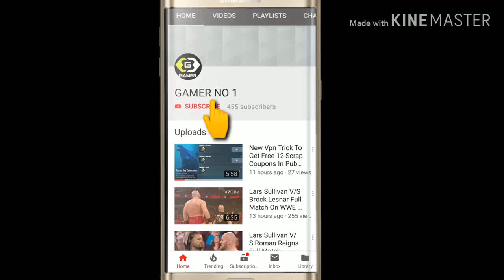FULL MATCH - Brock Lesnar vs. Batista: Raw, Aug. 19, 2020